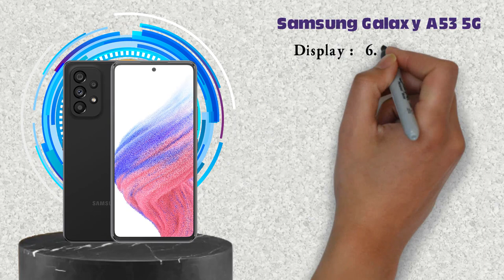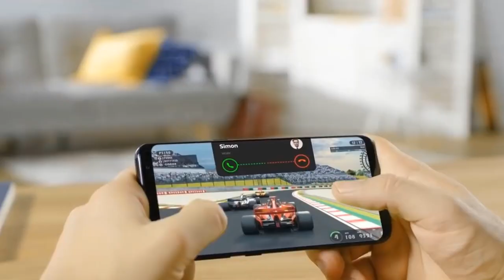Samsung All Phone Price in Bangladesh 2022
samsung all phone price in bangladesh 2022 official || BestMobileYO

PRODUCTS
ভিডিওতে বলা  দামগুলো ১০০% সঠিক নাও হতে পারে, কারণ বিভিন্ন অফার এর কারণে বা লোকাল শপে দাম কিছু কম হয়ে থাকে। আমার দেয়া দামগুলো অনলাইন থেকে সংগ্রহকৃত, তাই দামের কিছু তারতম্য থাকতে পারে। 👅👅👅👅👅👅